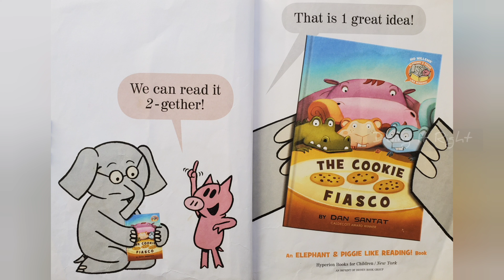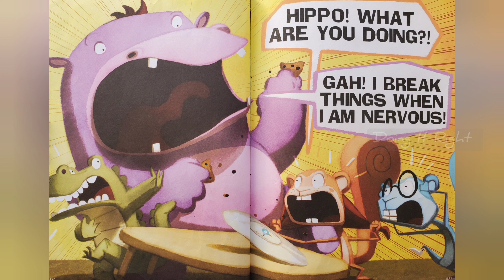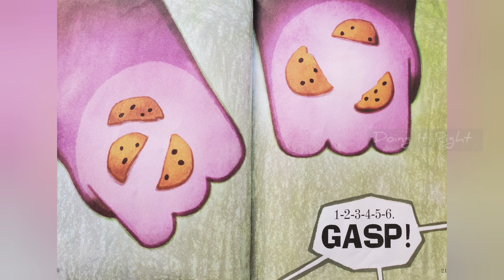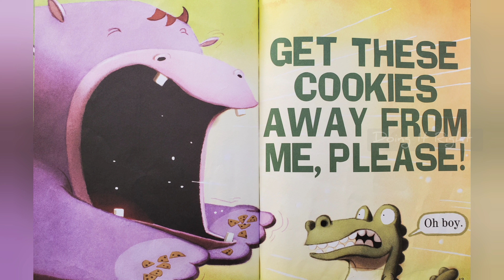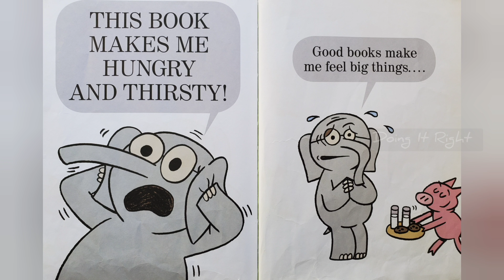The Cookie Fiasco by Dan Santat. || Read Aloud Book. || Elephant And Piggie. || Mo Willems.